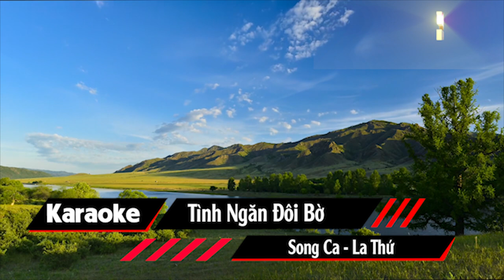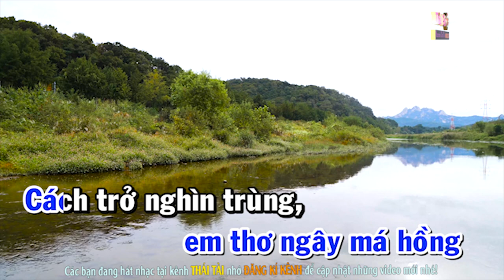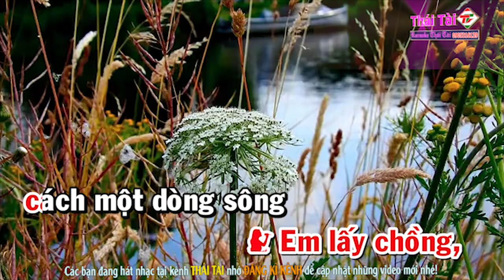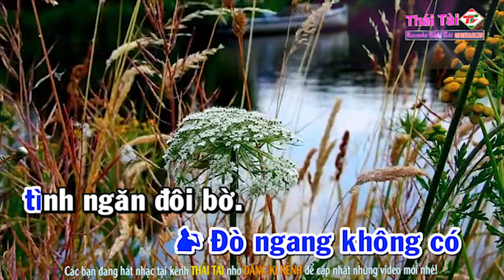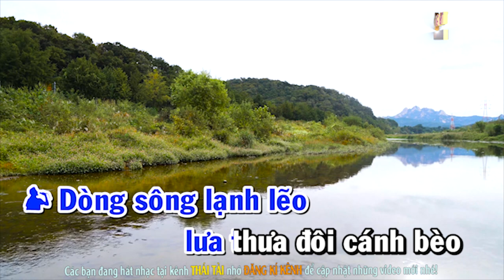Tình Ngăn Đôi Bờ Karaoke Song Ca - Beat Thái Tài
► Bài hát : Tình Ngăn Đôi Bờ
► Sáng tác : Lê Minh
► Thể loại :  karaoke
► trình bày : Thái Tài
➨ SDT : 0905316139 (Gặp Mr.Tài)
❖▬▬▬▬▬▬▬▬▬▬ஜ۩۞۩ஜ▬▬▬▬▬▬▬▬▬▬❖